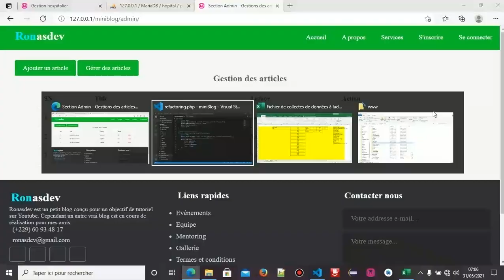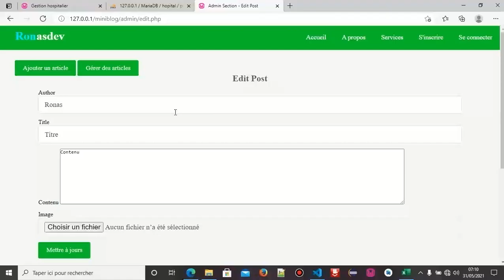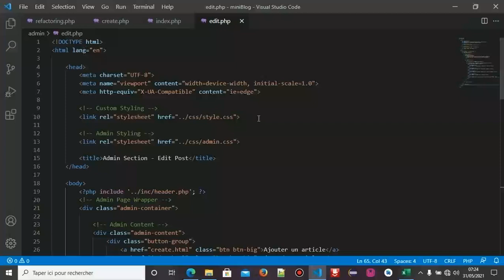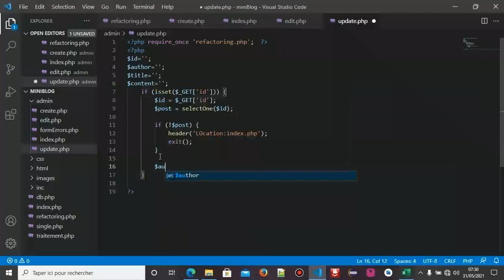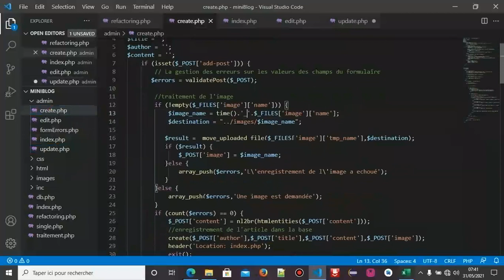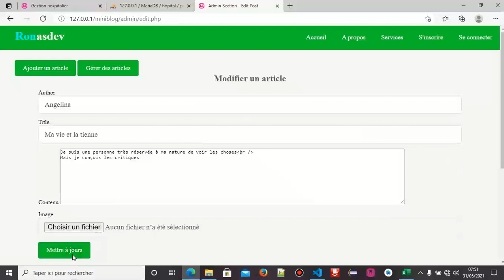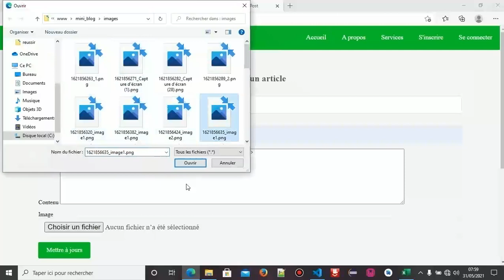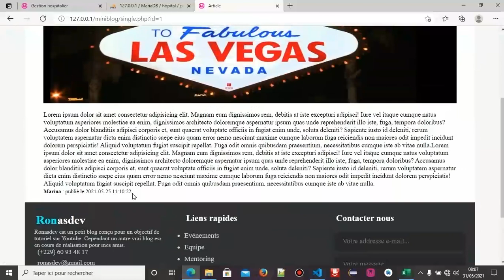Créer_un_mini_blog_en_PHP_&_MySQL.Partie_9:modifier et supprimer un article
Nous poursuivons toujours la réalisation de notre blog.
Découvrez dans cette épisode comment modifier depuis un formulaire nos articles dans la base de données et comment pouvons nous supprimer un article dans la base.
Je vous souhaite une bonne compréhension.